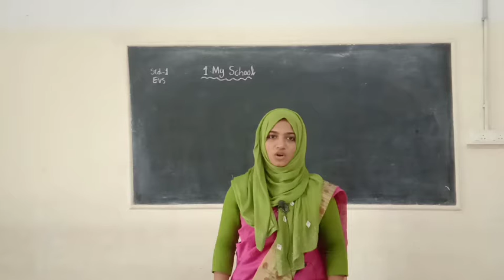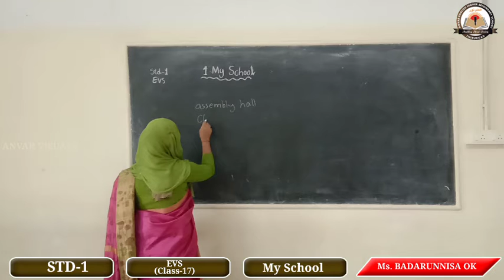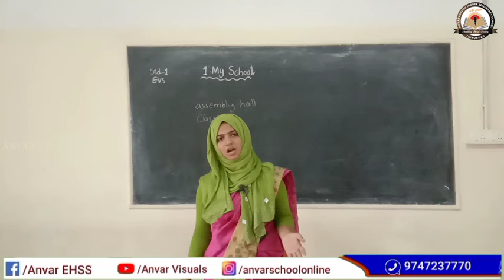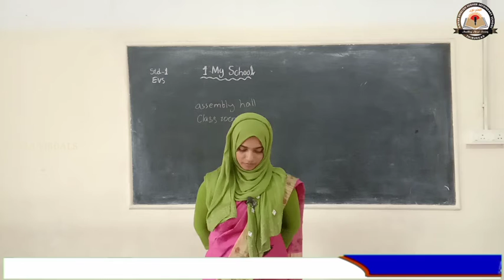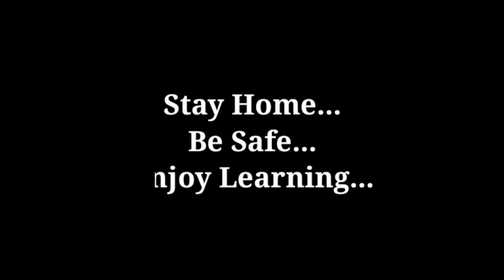STD-1, EVS, (Class-17), Ms. BADARUNNISA.O.K